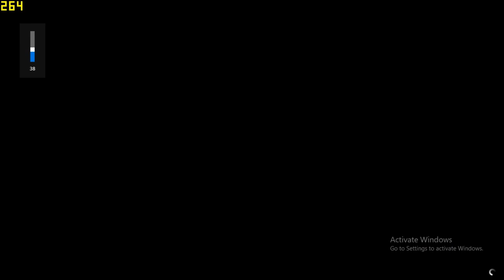GTA V: Trevor Finds Out What Michael Was Hiding From Years !!!!!!!!!!!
Hi guys this is the clip of the mission in which Trevor finds out that Brad was buried in place of Micheal